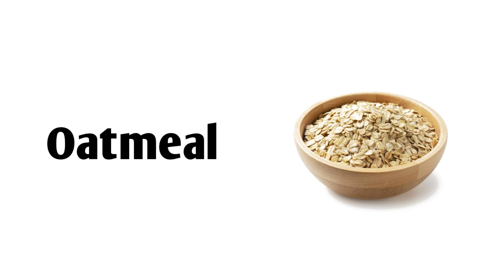All Types Of Grains| Different Types Of Grains With Pictures And Names In English|Grains Vocabulary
In this video i am going to tell you about all the grains with their picture and  names in English.